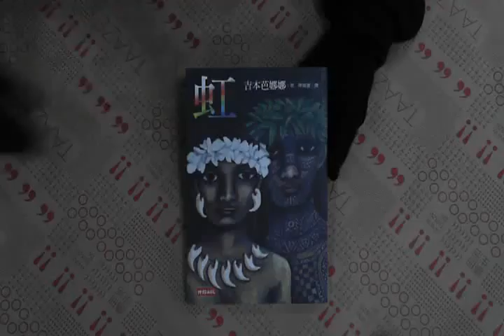TAAZE｜虹 二手書書況 9571342726